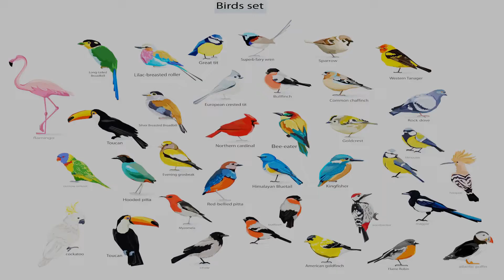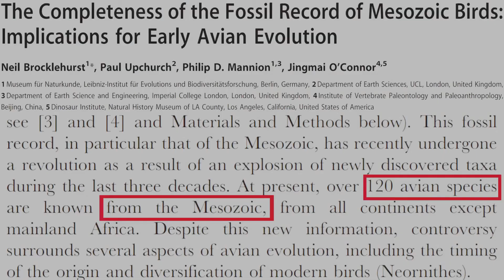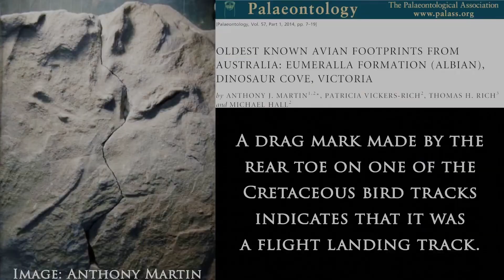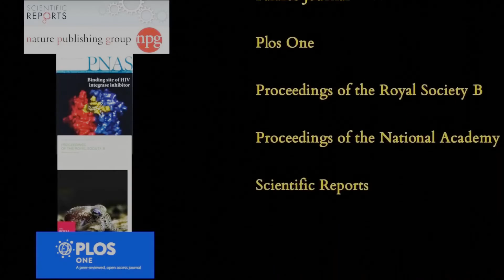Lying about Fossils for Jesus (An Asteroid Killed Every Dinosaur Ever part 5)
Extent and significance of the Independence dike swarm, eastern California

The record of volcanism in the Brushy Basin Member of the Morrison Formation: Implications for the Late Jurassic of western North America

The Chicxulub Asteroid Impact and Mass Extinction at the Cretaceous-Paleogene Boundary

The Cretaceous‐Paleogene boundary deposit in the Gulf of Mexico: Large‐scale oceanic basin response to the Chicxulub impact

CHAPTER FOUR - BEDFORMS AND SEDIMENTARY STRUCTURES CHARACTERIZING TSUNAMI DEPOSITS

The “Great Extinction” that never happened: the demise of the dinosaurs considered

Iridium Enrichment in Airborne Particles from Kilauea Volcano: January 1983